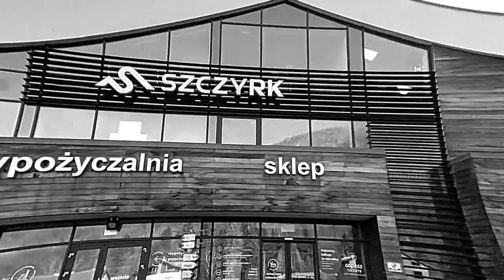Szczyrk kuflonka MTB